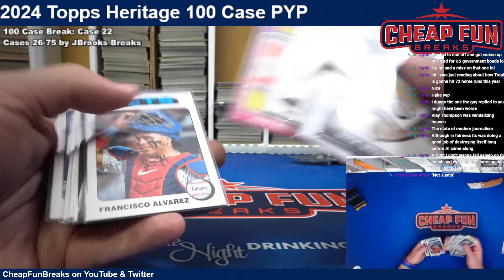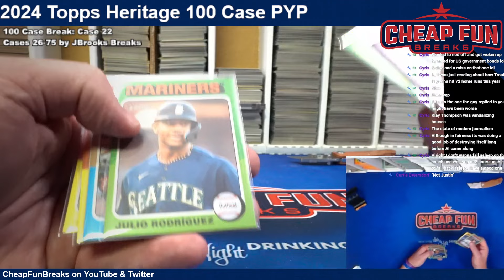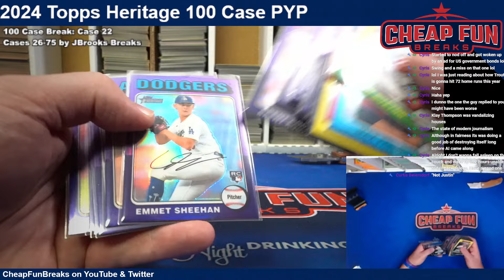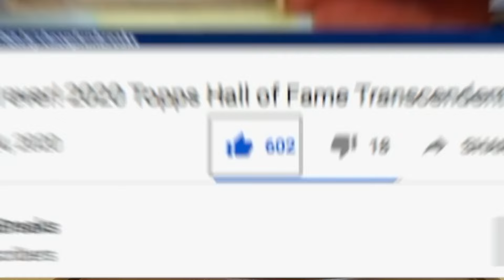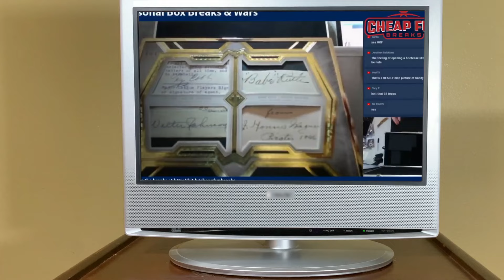2024 Topps Heritage 100 Case Break RECAP Case 22